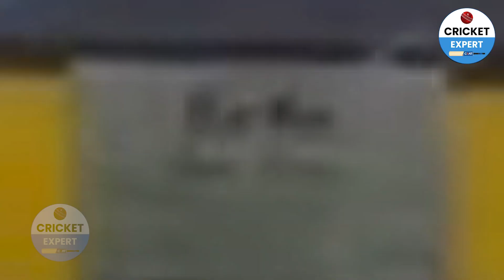Huge Argument between Rohit and Virat Kohli in dressing room during India vs England | Siraj shocked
argument between rohit & Kohli in dressing room,
rohit and Kohli arguing in dressing room,
rohit sharma angry moment,
Virat Kohli angry reaction,
Virat Kohli angry moments,
india vs england live update,
india vs england match update,
india vs england update,
india vs england news,
india vs england weather report,
india vs england when will match start,
live score india vs england,
india vs england warm up match 2023 waither update,
india vs england warm up match pitch report,

Photo's Credit = Disney + Hotstar.

Cricket Expert TEAM.